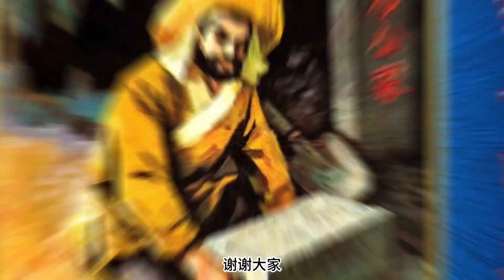楊家將演義第10回：楊六郎守三關中秋思父親，孟良喬裝入遼邦盜令公遺骸杨家将演义第10回：杨六郎守三关中秋思父亲，孟良乔装入辽邦盗令公遗骸